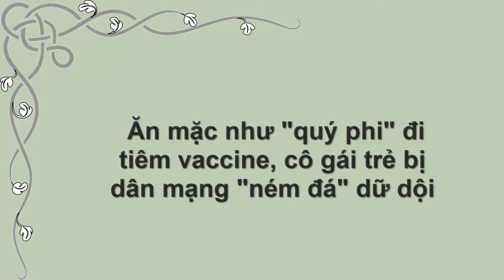Ăn mặc như "quý phi" đi tiêm vaccine, cô gái trẻ bị dân mạng "ném đá" dữ dội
Cùng với diễn biến phức tạp của dịch COVID-19, việc tiêm vaccine cũng đang được đẩy mạnh trên khắp thế giới. Tuy nhiên, không ít những màn hóa trang kỳ quái đến mức lố lăng của nhiều nam thanh nữ tú tại địa điểm tiêm chủng khiến cộng đồng mạng lắc đầu ngán ngẩm.

Mới đây, mạng xã hội Trung Quốc được phen dậy sóng trước hình ảnh một nàng "quý phi" đi tiêm. Cụ thể, ngày 6/9, cô gái tên Cai Jieqi (22 tuổi) đã tới Trung tâm tiêm chủng tại Trung tâm Triển lãm và Hội nghị Quốc tế Johor Bahru để thực hiện mũi tiêm thứ 2.
Những hình ảnh trên sau khi được đăng tải đã gây ra cuộc tranh cãi lớn từ phía cư dân mạng. Một số ý kiến dành lời khen ngợi cho bộ trang phục cổ đại, trong khi đó số khác lại "ném đá" không thương tiếc hành động "làm lố" của cô gái trẻ.

Một số bình luận đáng chú ý:

"Thật sự là rất xinh và trông khá quý phái. Tôi cũng ước được mặc bộ trang phục đó dù chỉ một lần"; "Làm lố quá, rồi đi tiêm hay đi trình diễn thời trang vậy? Có cần thiết phải ăn vận như vậy không?"; "Đẹp thì có đẹp đấy nhưng không đúng nơi đúng chỗ. Váy áo dài lượt thượt rồi quét cả ổ virus về nhà luôn"; "Mặc như vậy không biết để ai xem".

Trước đó, một cô gái đến từ Malaysia cũng từng khiến dân mạng không ngừng xôn xao khi đeo mặt nạ Anonymous (một trong những nhóm hacker nổi tiếng thế giới) đến địa điểm tiêm chủng. Nguyên nhân bởi vì cô nàng mắc chứng sợ tiêm nghiêm trọng nên đã ăn mặc kỳ quặc như vậy để nếu có khóc cũng không bị ai nhìn thấy.